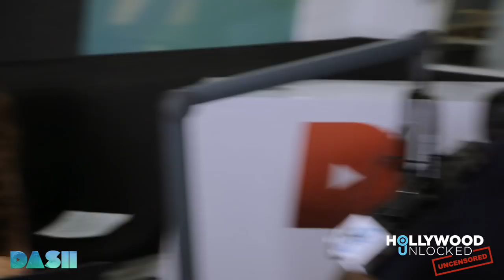Teairra Mari talks Hazel-E, LHHH turbulence & Rehab on Hollywood Unlocked [UNCENSORED]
Hollywood Unlocked Uncensored​ airs every Monday at 3:00 pm PST on the Dash Radio App under T-Boz’s 'iCraft' channel. Please see below for more information on Hollywood Unlocked Uncensored and Dash Radio.